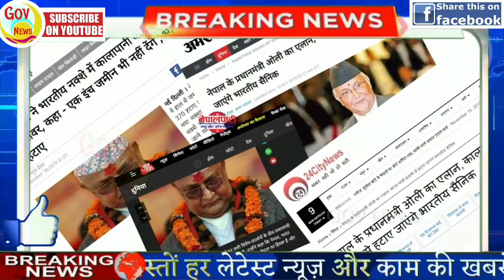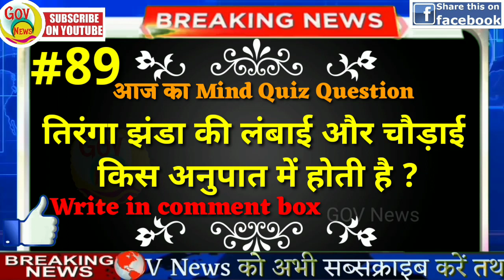Nonstop News |आज की ताजा ख़बरें |News Headlines |21 november |fatafat khabren |today news | govnews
news
morning news
breaking news
Headlines News
latest news
today news
nonstop news
news headlines
aaj ki taja khabar
News website
aaj ka news
online news
samachar
आज की ताजा ख़बरें
hindi news
pm modi news
modi news
bihar news
up news
new rule
hariyana news
maharastra news
govnews
sonia gandhi
pm modi
21 november
21 november news
narendra modi
amit shah
bjp
modi
supreme court of india
new rules
21 november
21 november 2019
21 november ka news
21 november news
november 21
november 21, 2019
pakistan
india
imran khan
modi shah
pmc
pmc bank
watch
21 november news
21 november ka news
Fatafat khabren
Fatafat news
prime minister
Headlines News
narendra modi
Election news

NonstopNews | आज की ताजा ख़बरें  | News Headlines  |21 november | Fatafat khabren | today news | govnews